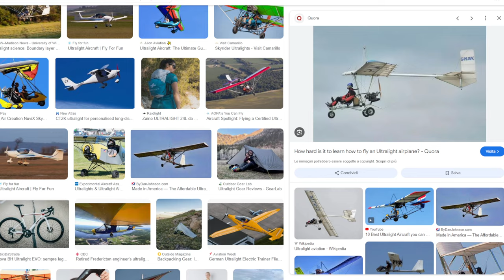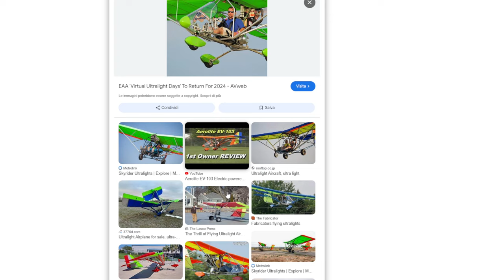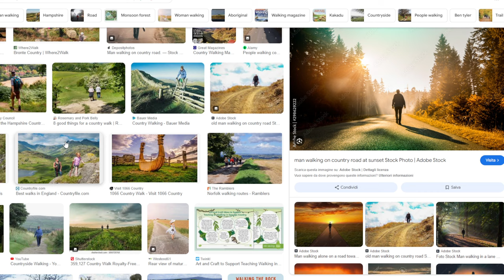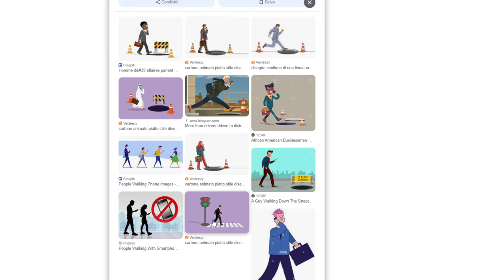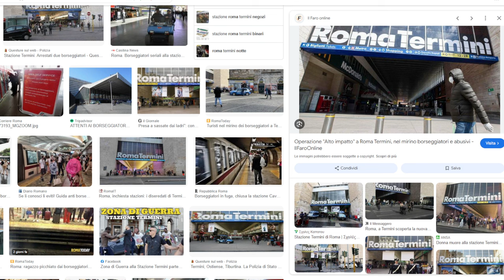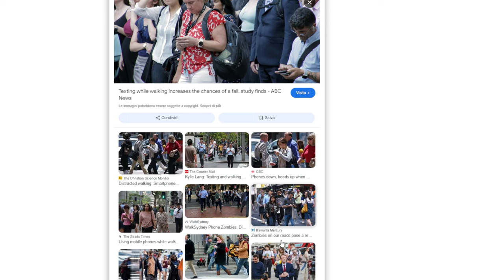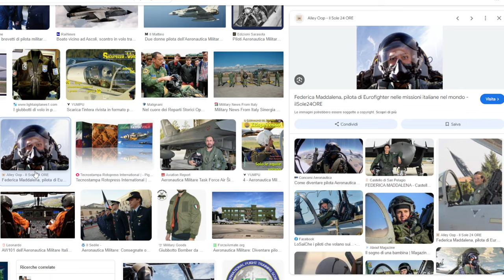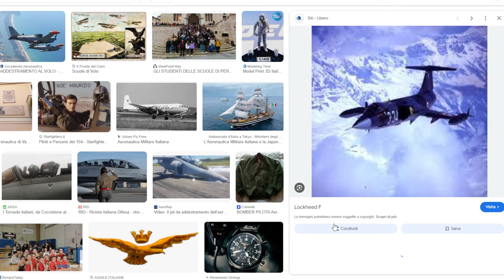Consapevolezza Situazionale e predizione